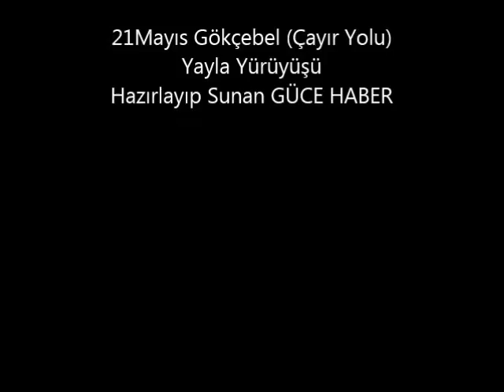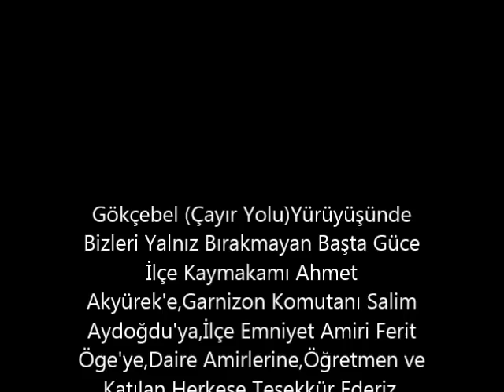Gökçebel Yürüyüşü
Güce Gökçebel (Çayır )Yayla Yürüyüşü